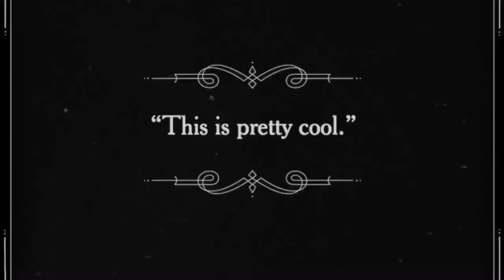The Golden Horseshoe Revue Review Disneyland Frontierland | Restaurant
My experience and opinion of the Golden Horseshoe, located in Frontierland. Disney owns all rights to this show. AsNormalAsItGets Disneyland.